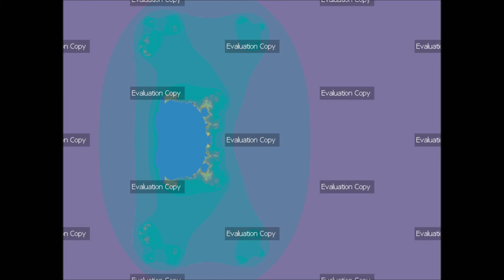Ultra Fractal 6 - LTA - Path for Cycling